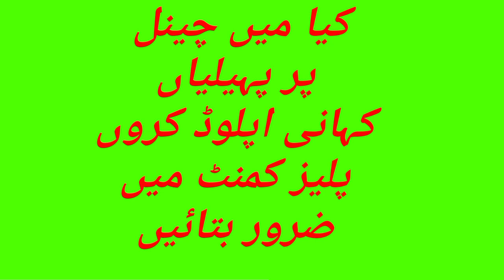کیا میں چینل پر پہیلیاں یا کہانی اپ لوڈ کریں Kya main channel par paheliyan ya kahaniyan upload karu